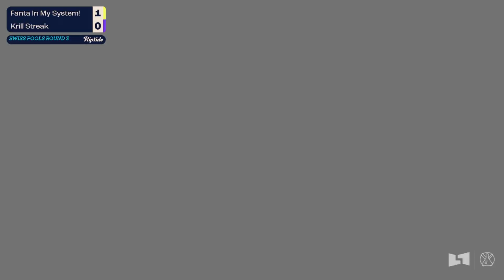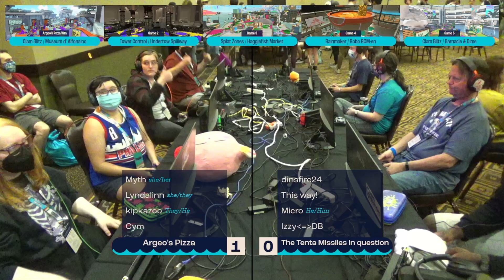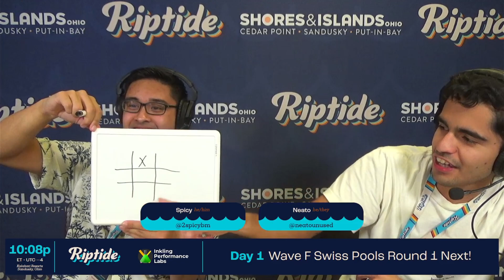Splatoon 3 @ Riptide 2024 | Stream 2 | Day 1 - Part 2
Riptide 2024 is a in-person tournament series hosted at the Kalahari Resort in Sandusky, Ohio.  This is the first part of the secondary stream for day 1 of the event, and was streamed live on 9/6/2024.

This was streamed live on SplatoonTourney, be sure to check them out!

Commentators ►
Time Stamps ►
0:00:00 Start
0:01:58 sea cuecumber vs meow meow meow
1:02:34 UTK Feeders vs Student Debt Gaming
1:50:28 The Gunch vs Big Fat Sea Cows
2:42:14 Fanta In My System! vs Krill Streak
3:25:51 L'Agence vs Trident
4:06:34 Pinpoint vs @Kaisa_Sukopu Fanclub
4:58:44 Argeo’s Pizza vs The Tenta Missiles in question
5:46:07 Maccas Run:3 vs Partial Eclispse
6:12:14 Off the Shore vs RIT Tiger Prawns